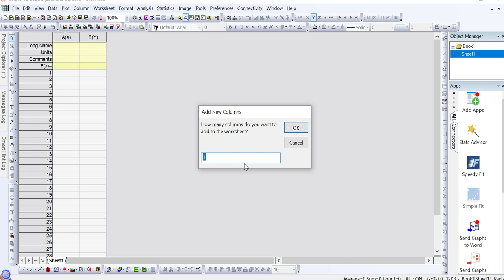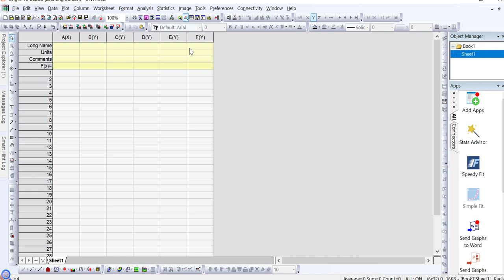Origin Part 2 | How to Increase Number of Columns in Origin Pro Software | Young Researchers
This video shows how to add column and set column value in OriginPro easily

Basics of Origin Pro Software | The Best Graph Plotting Tool | Young Researchers